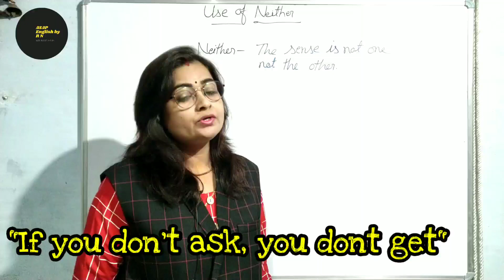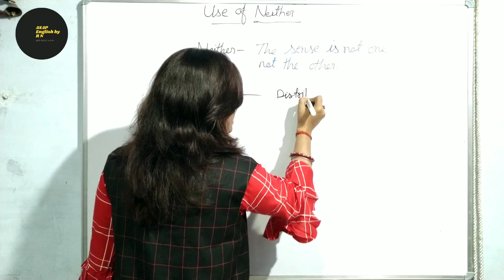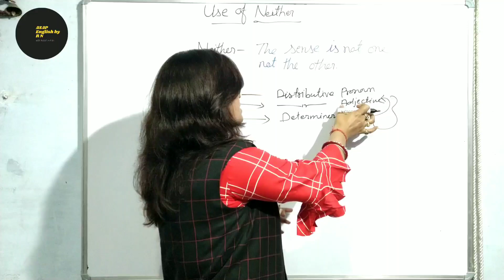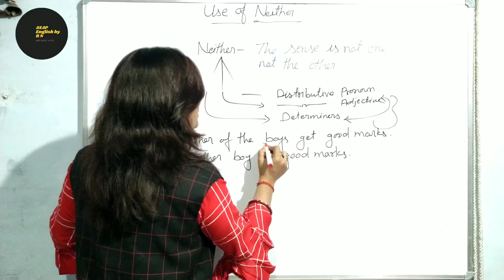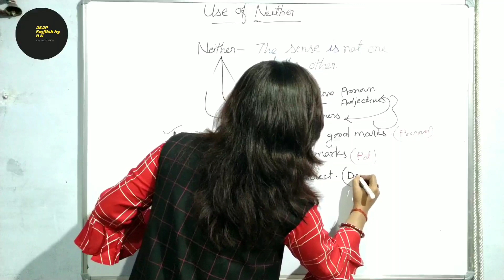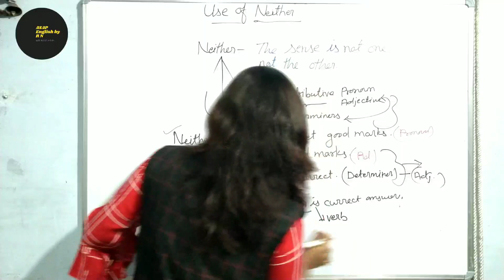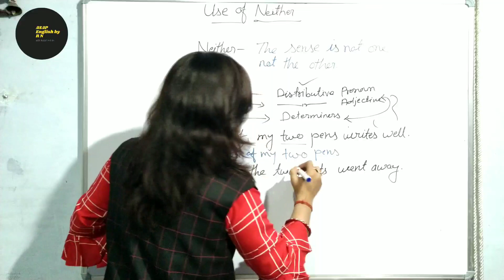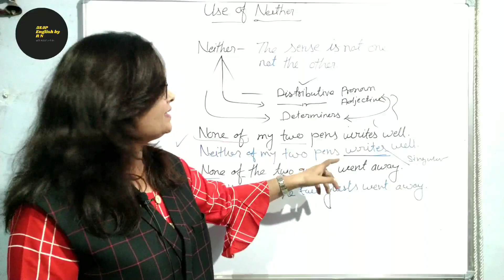Use of NEITHER | as- Distributive Pronoun,Adjective & Determiners|Importent for all Comptetive Exam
conjunction
not either, as of persons or things specified (usually followed by nor):
Neither John nor Betty is at home.
nor; nor yet; no more:
Bob can't go, and neither can I. If she doesn't want it, neither do I.
adjective
not either; not the one or the other:
Neither statement is true.
pronoun
not either; not one person or the other; not one thing or the other:
Neither of the suggestions will do. Neither is to be trusted.

NEITHER USE_OF_NEITHER Distributive_Pronoun, Adjective,and Determiners| Importent for all Comptetive Exam.grammar English youtube youtube_india pronoun ..